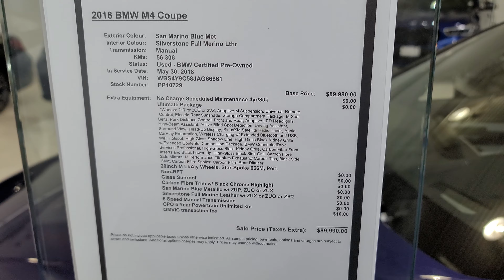2018 BMW M4 Ultimate - San Marino Blue with Silverstone interior..in manual!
Matt Miller | Client Advisor